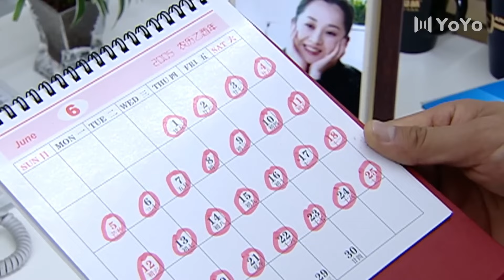The mistress confessed to her wife that she wanted to leave her husband, but he kept pestering her💗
Drama title：Being close to you warms me